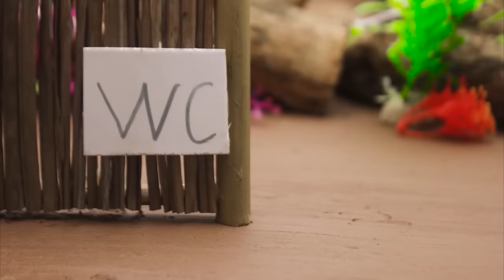Top 5 Episodes Crocodiles Hunt Colorful Koi, Catfish Primitive Cooking Eels - Stop Motion ASMR CoCo